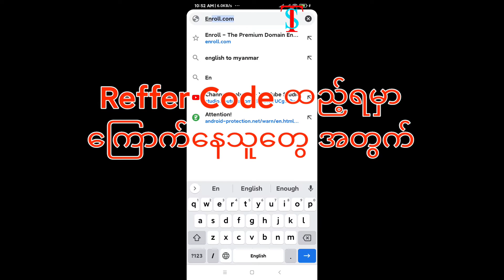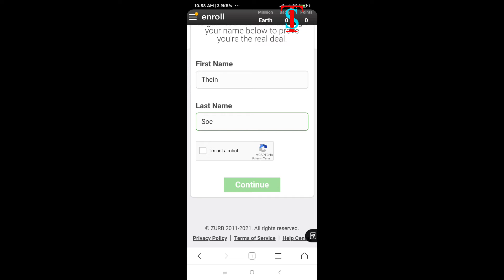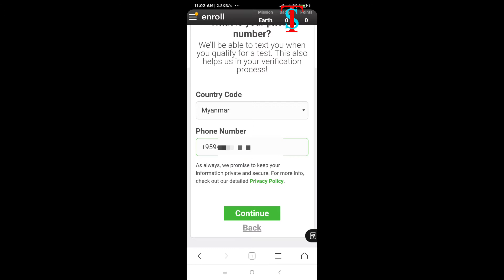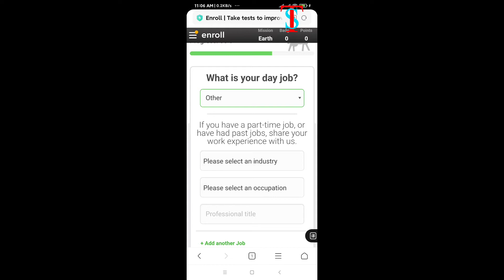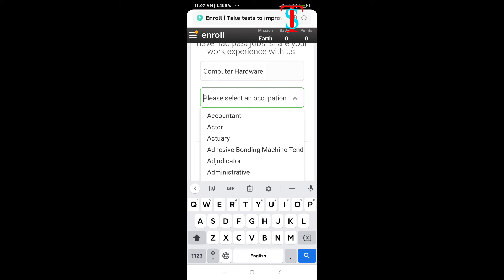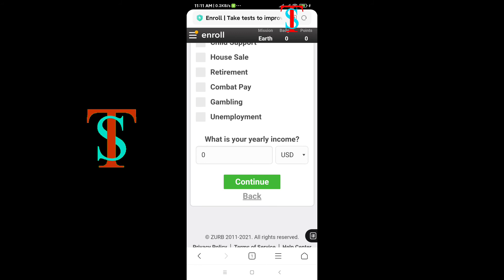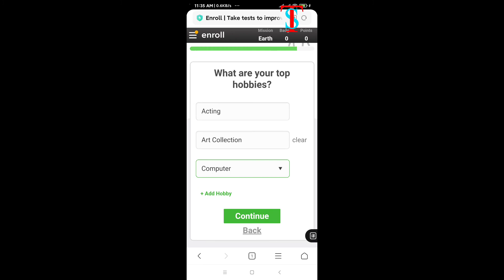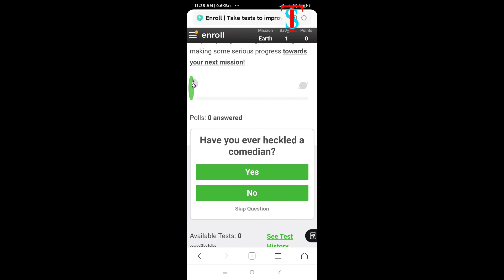Reffer code ထည့်စရာမလို